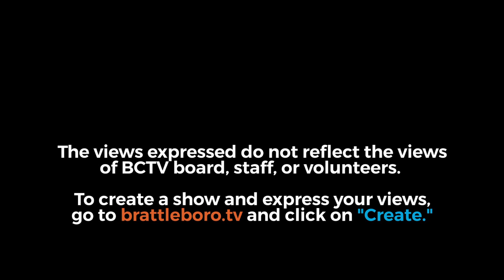Vernon Selectboard Mtg 9/5/17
Call to Order / Welcome / Pledge

00:20  -  Additions to Agenda

01:20  -  Chair's Remarks

01:23  -  Guests: BDCC

15:50  -  Guests: Marylynn Scherlin (POW - MIA Display)

17:12  -  Open Public Comments: Munson Hicks

19:28  -  Approval of Minutes

20:25  -  Treasurer's Report

21:20  -  New Business: Barrows & Fisher Oil Co

22:05  -  Treasurer's Report

23:35  -  Public Participation

23:40  -  Correspondence

29:45  -  Town Administrator's Report

30:30  -  Upcoming Meetings

Adjournment